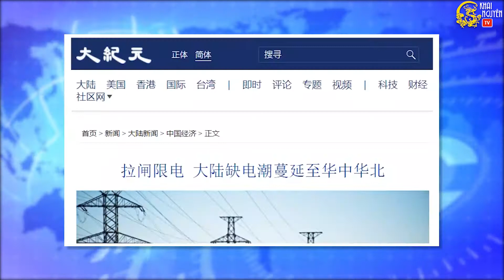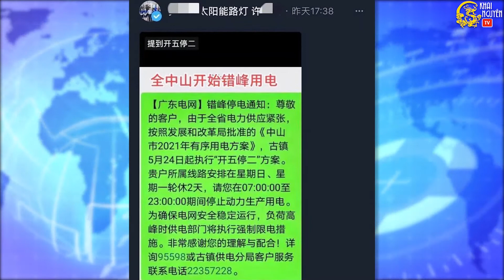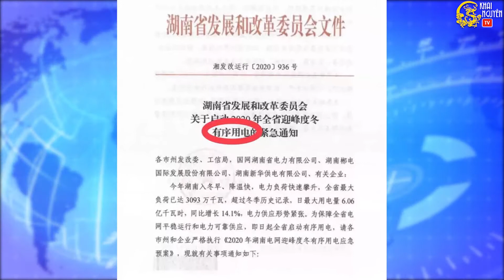Quảng Đông mất điện khắp nơi, liệu có phải do sự cố nhà máy điện hạt nhân? - Khai Nguyên TV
Từ tháng 5/2021, nhiều thành phố ở Quảng Đông, bao gồm Đông Hoản, Phật Sơn, Huệ Châu… đã cắt điện.

Tình trạng thiếu điện đã mở rộng đến Chiết Giang, Giang Tô, Sơn Đông, An Huy, Hồ Bắc và các tỉnh khác.

Ngày 14/6, CNN đưa tin chính phủ Mỹ tuần qua đã đánh giá báo cáo về vụ rò rỉ tại nhà máy điện hạt nhân ở tỉnh Quảng Đông của Trung Quốc. Sau khi công ty Pháp sở hữu một phần và giúp vận hành nhà máy cảnh báo “nguy cơ phóng xạ trước mắt”.

Cảnh báo bao gồm cáo buộc rằng, cơ quan an toàn của Trung Quốc đang nâng mức cho phép đối với nồng độ phóng xạ được phát hiện bên ngoài Nhà máy điện hạt nhân Đài Sơn ở Quảng Đông (miền nam Trung Quốc, gần đảo Hải Nam) để nhà máy không bị đóng cửa...

Liệu việc Trung Quốc mất điện khắp nơi có liên quan tới sự cố rò rỉ tại nhà máy điện hạn nhân ở Quảng Đông?
Khai Nguyên TV thông tin đến bạn đọc những tin tức cập nhật, chính xác, trung thực và chân thực nhất về các sự kiện đang diễn ra ở Việt Nam và thế giới. Mọi ý kiến và tâm tư xin để lại ở dưới phần bình luận của mỗi video.
Đội ngũ kênh Khai Nguyen TV xin chân thành cảm ơn quý khán thính giả đã ghé thăm và để lại bình luận của quý vị về các sự kiện được đăng tải.
Sự theo dõi và ủng hộ của quý vị sẽ là nguồn động lực giúp Khai Nguyen TV tiếp tục phát triển hơn, mang lại nhiều hơn những tin tức nhanh nhất và chính xác nhất.

Nếu có bất kỳ khiếu nại về vấn đề nội dung và bản quyền, xin quý vị gửi về địa chỉ